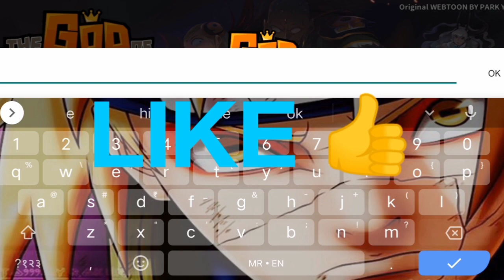Trying new game G.O.H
awssome 😎😎 game